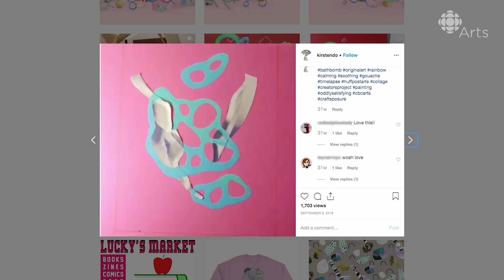This painter “definitely wouldn’t trade being bipolar”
Vancouver artist Kirsten Hatfield wouldn't trade living with bipolar disorder — it brings intensity and passion to her work.

Kirsten Hatfield is an abstract artist who lives with bipolar disorder. She has faced anxiety and depression since she was a child, but art was always a tool she could rely on. And she began to use her condition as an advantage in making art.

She explains, "Sometimes it can be a struggle for sure, but I definitely wouldn't trade being bipolar because I feel things more intensely than other people do. And it also means that when I work on something — anything — I do it with a lot of intensity and passion." That level of energy means Hatfield is sometimes working on seven paintings at a time, not leaving the studio for days.